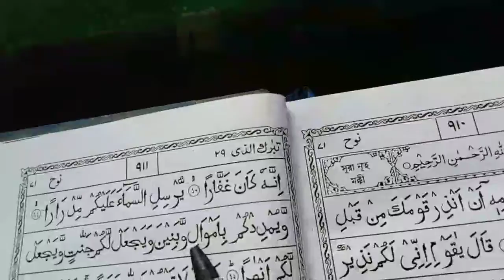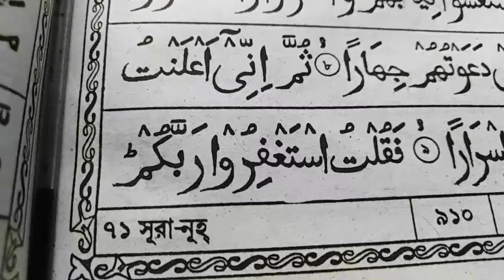নেক সন্তান লাভের জন্য শক্তিশালী কুরআনী আমল